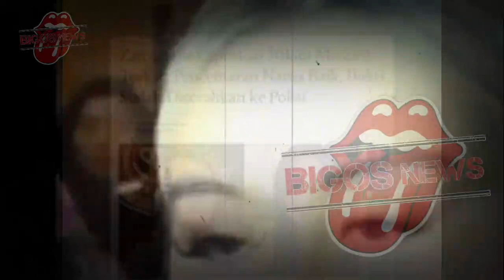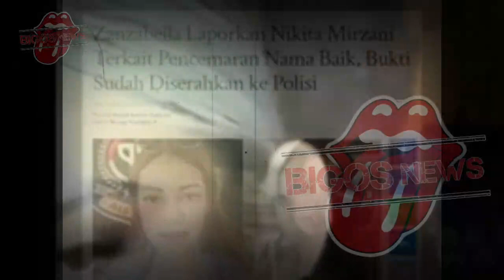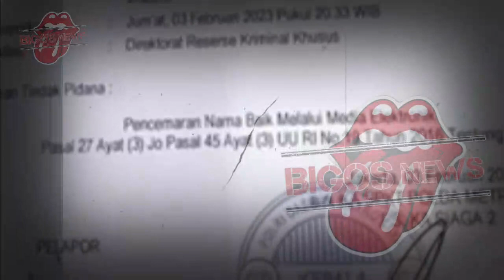NIKITA DIPOLISIKAN ZANZABELLA !! DENDAM AGNES MO TERBALASKAN SUDAH~GOSIP ARTIS HARI INI